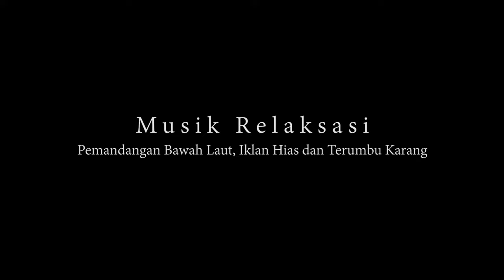Musik Relaksasi - Pemandangan Bawah Laut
Iklan lautan dalam dan pemandangan bawah laut yang indah. Mahluk bawah laut, terumbu karang yang sangat eksotis dan indah mengingakan kita akan kebesaran Tuhan yang maha Pencipta.

Musik Relaksasi menyajikan musik yang lembut santai dan menenangkan jiwa. Untuk menemani tidur, bersantai, belajar, meditasi, minum kopi pagi, penghilang penat dan lelah.

Musik Relaksasi mengurangi perasaan cemas, meningkatkan perasaan tenang dan damai, perasaan cemas dan khawatir akan berkurang serta meningkatkan energi dan memperbaiki fisiologis tubuh.

Musik Relaksasi merilekskan otot otot yang mengalami ketegangan atau mengendorkan otot-otot tubuh dan pikiran agar tercapai kondisi yang nyaman.

Musik Relaksasi memiliki beberapa manfaat diantaranya mengurangi tingkat stres pada seseorang yang memiliki masalah kesehatan, meregulasi emosi dan fisik individu dari kecemasan, ketegangan, lainnya